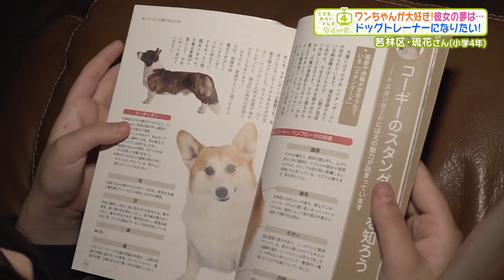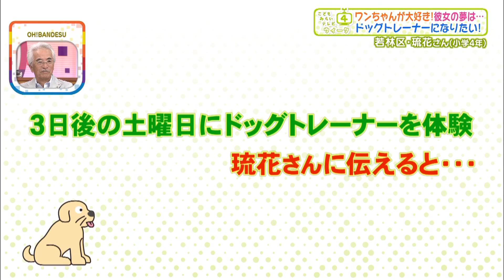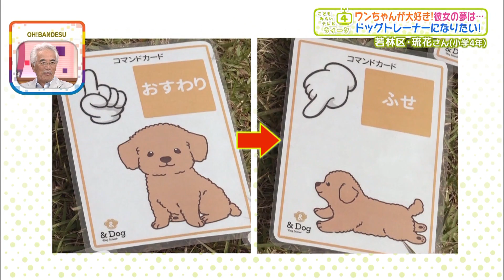【こどもみらいテレビ】「将来の夢はドックトレーナー！」実際にプロとトレーニングにチャレンジ♪ワンちゃんと一緒に暮らしていくために大事なことは・・・？【ミヤテレ】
ミヤギテレビ「OH！バンデス」
毎週月曜日～金曜日　午後３時５０分～毎日♪生放送 ドックトレーナー#&Dog#ガモウパーク